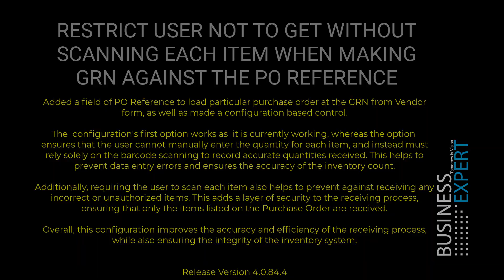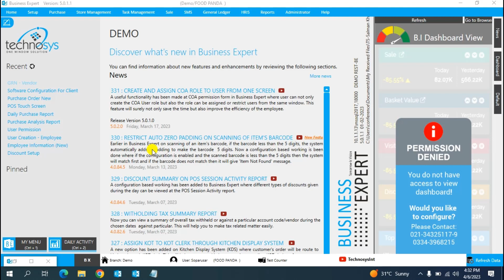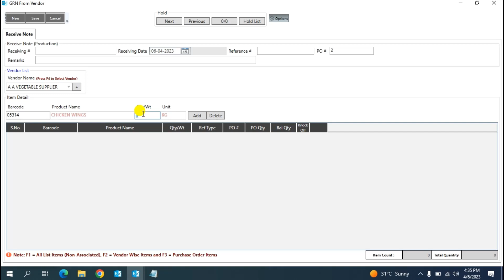332: RESTRICT USER NOT TO GET WITHOUT SCANNING EACH ITEM WHEN MAKING GRN AGAINST THE PO REFERENCE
Added a field of PO Reference to load particular purchase order at the GRN from Vendor form, as well as made a configuration based control.

The  configuration's first option works as  it is currently working, whereas the option  ensures that the user cannot manually enter the quantity for each item, and instead must rely solely on the barcode scanning to record accurate quantities received. This helps to prevent data entry errors and ensures the accuracy of the inventory count.

Additionally, requiring the user to scan each item also helps to prevent against receiving any incorrect or unauthorized items. This adds a layer of security to the receiving process, ensuring that only the items listed on the Purchase Order are received.

Overall, this configuration improves the accuracy and efficiency of the receiving process, while also ensuring the integrity of the inventory system.
(Release Version 4.0.84.4)